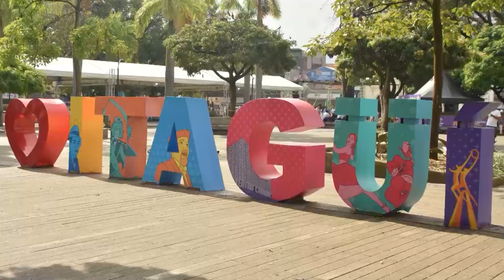Somos Noticia - Agenda Cultural Instituto